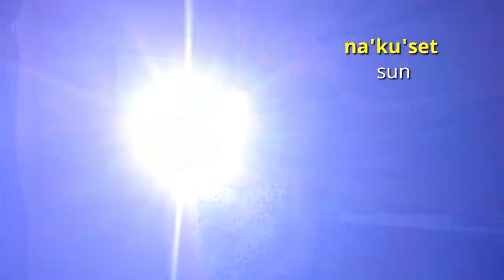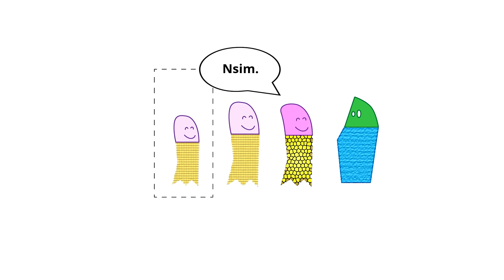Level 1 Mi'kmaw: Video 05 - Animate Nouns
In Mi'kmaw, nouns are divided into animate and inanimate categories, and this video provides an introduction to the former. This includes some colours that can be applied to these nouns, to start you towards creating simple sentences.

Language Apprentice: Marcella Williams
Language Mentor: Curtis Michael

This series uses the Smith-Francis Orthography, and as such, we wish to acknowledge in particular the work of Dr. Bernie Francis.

This video makes use of a number of Creative Commons images accessed from Flickr. All photographers are credited in the gallery